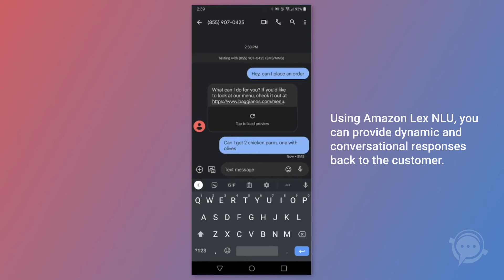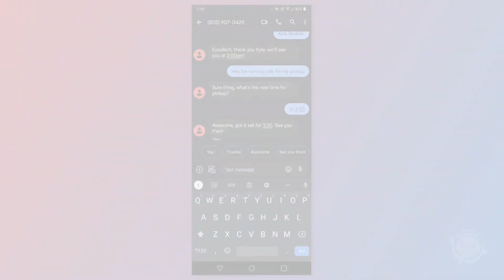SMS Text-to-Order with the AWS Cloud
TTEC Digital is a global leader in customer experience orchestration, combining technology and empathy at the point of conversation. With decades of innovation experience across the world’s leading contact center technology platforms — plus in-house expertise in CX strategy, data and analytics, AI and more — TTEC Digital delivers an unmatched skillset for organizations looking to forge deeper customer relationships and drive better business outcomes.